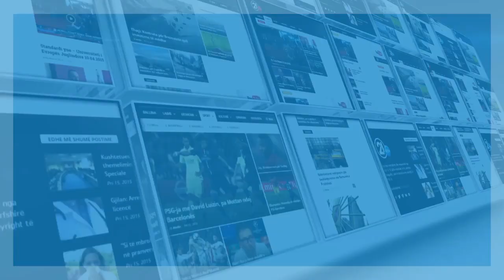Shaban Behramaj - Eksperiencë e re transmetimi online i Pri Vocal Fest